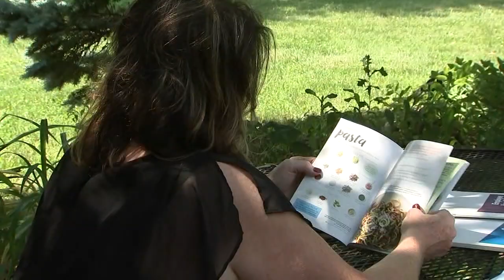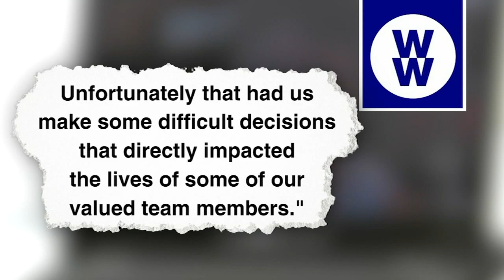Video call layoffs were 'unprofessional,' hurtful, former employees say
The COVID-19 pandemic has forced thousands of furloughs or layoffs from businesses of all kinds. In many cases, people are losing their jobs over video conferencing apps, like Zoom.